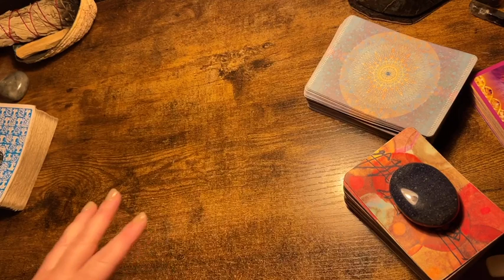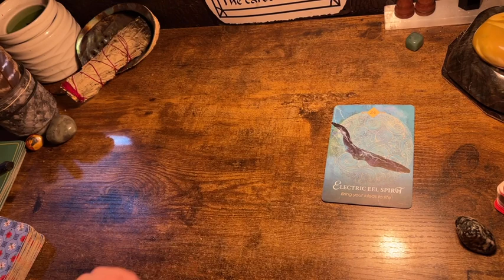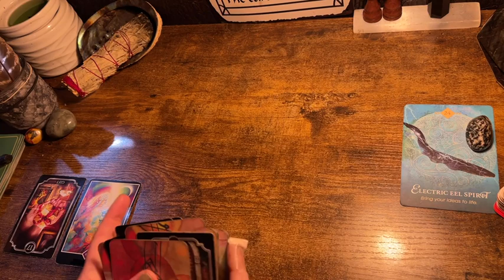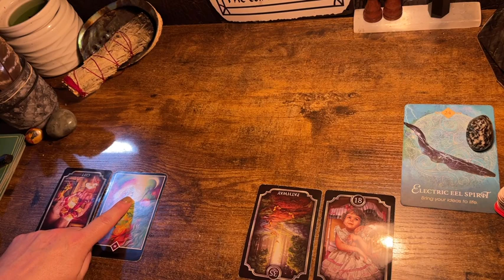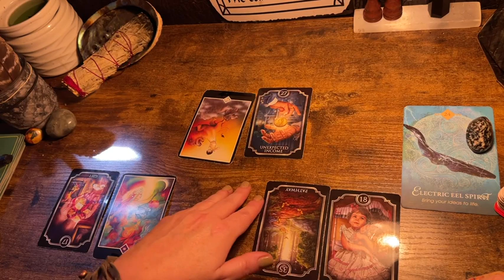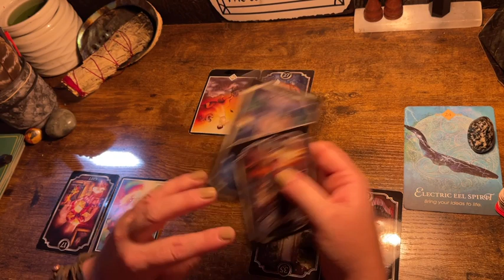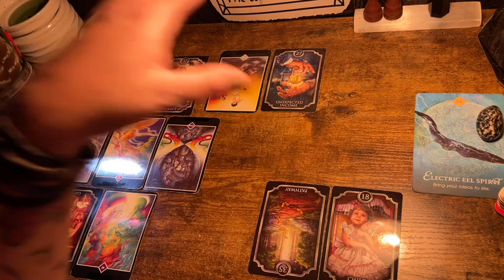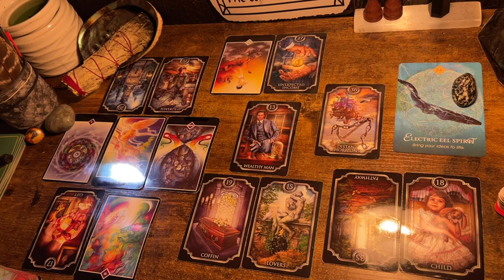SCORPIO ♏️ “YOULL BE SET PRETTY SOON.” NEXT 48HRS TAROT READING, JULY 2023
Tarot reading starts at 08:54

Decks used in the videos include:

Decks:(Amazon & Etsy)

Fortune Cookies

Moonology Manifesting

Mystical medleys